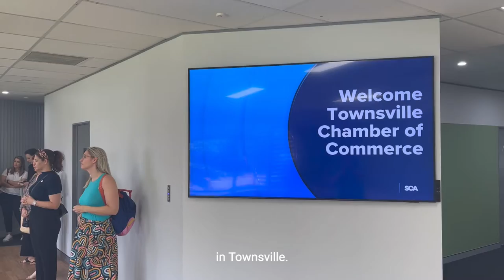Go Local Behind the Scenes at Southern Cross Austereo